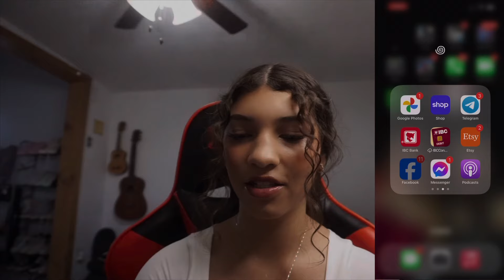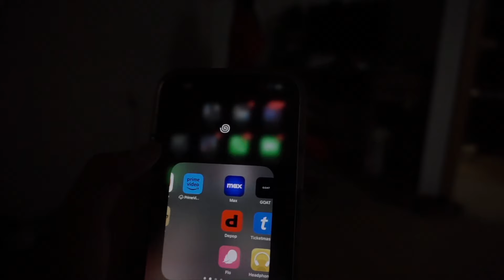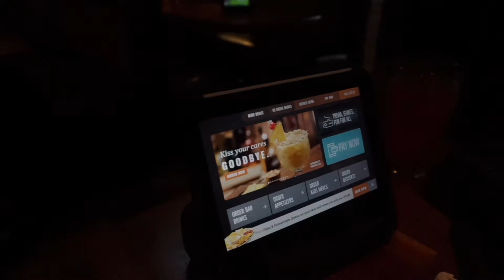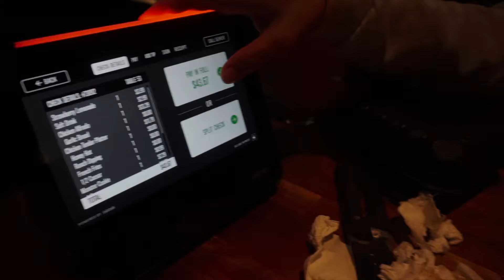ONE WEEK SOCIAL MEDIA DETOX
Ever wondered what it would be like to disconnect from social media and recharge your mind? Join me on my one-week social media cleanse journey as I explore the benefits of taking a break from the constant stream of information and reconnect with myself. In this video, I'll share my personal experience, challenges faced, and the life-changing effects of this digital detox.